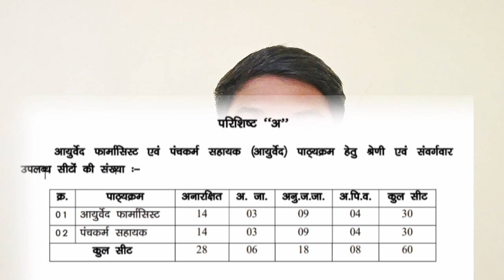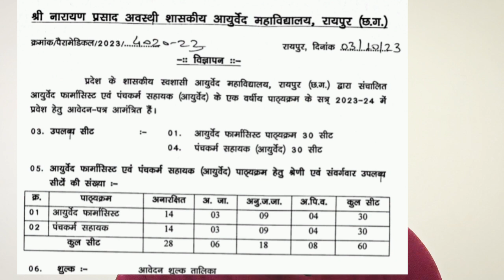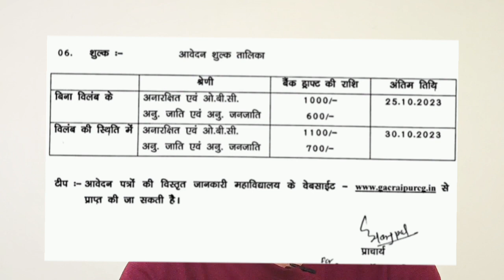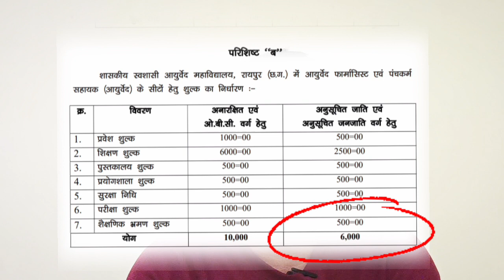आयुर्वेद फार्मासिस्ट और पंचकर्म सहायक एक वर्षीय कोर्स के लिए Admision शुरू हुई। नौकरी पाने का अवसर ।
Hey Guys This Video On Panchakarma Assistant And Ayurvedic Pharmacist One Year Certificate Course And Other Admission Criteria Information Like Qualification Document Details Selection Process Form Fee and Course Fees Or Form Filling Mode Age Limitations Seat Matrix ST SC OBC General Category Wise ! Thank you ❤️

On Facebook Hirma Markam